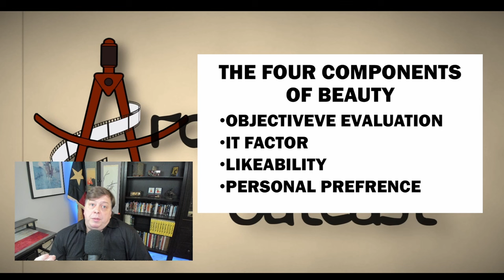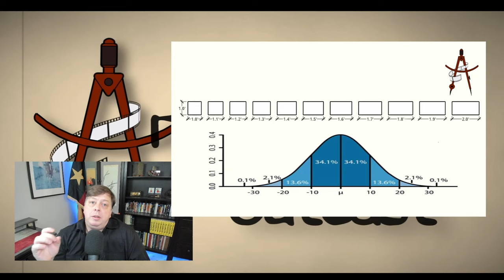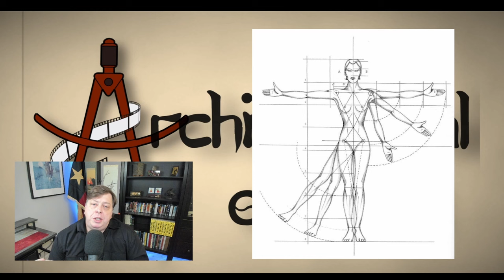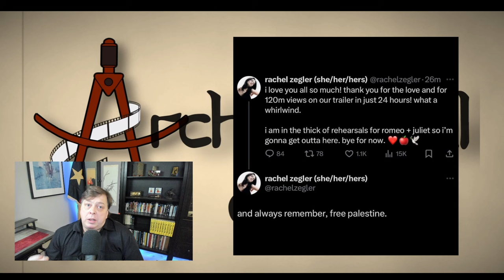Beauty and Likeability.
An Analysis of both Rachel Zegler and Gal Gadot's Beauty. Why Disney's Snow White is going to be a falure.